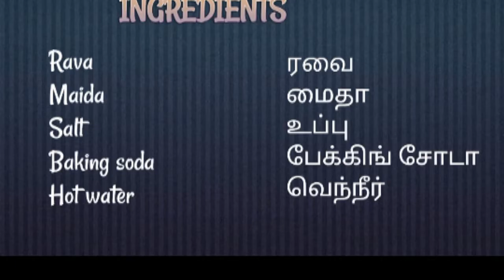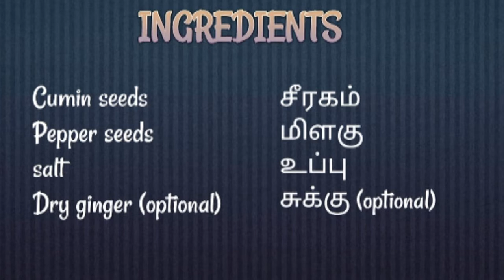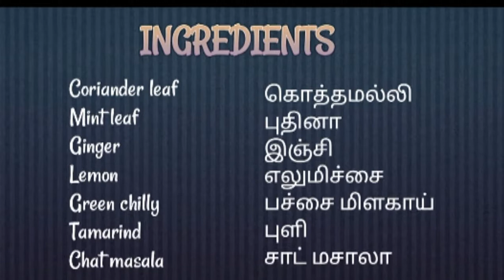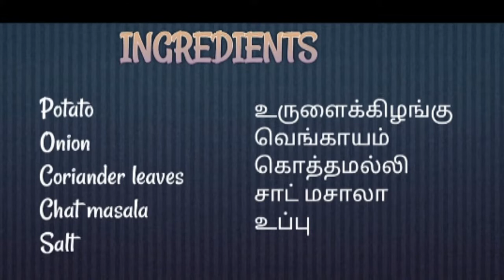Homemade Pani Puri Recipe in Tamil | Chat Masala | Rasam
Maida
Rava